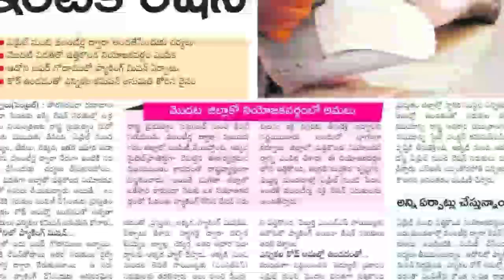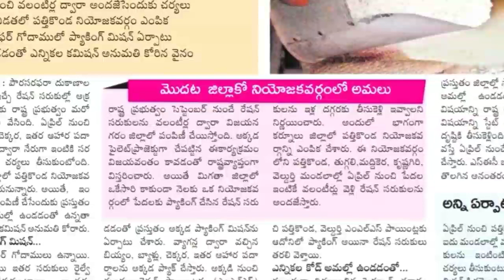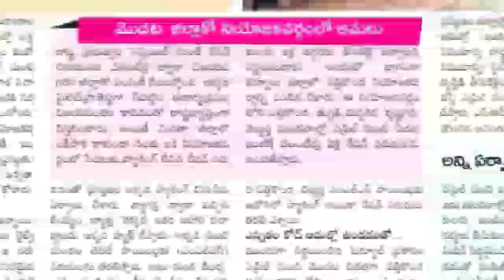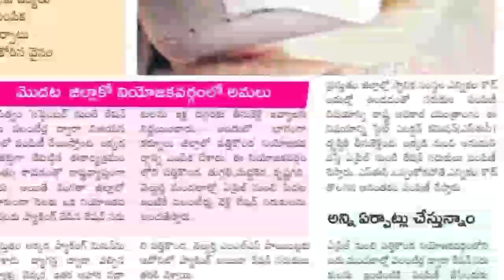వాలంటీర్లకు గుడ్ న్యూస్ 👌! ఏప్రిల్ ఈ జిల్లాకే రేషన్ డోర్ డెలివరీ! మిగతా జిల్లాలకి వాయిదా పడినట్లే నా